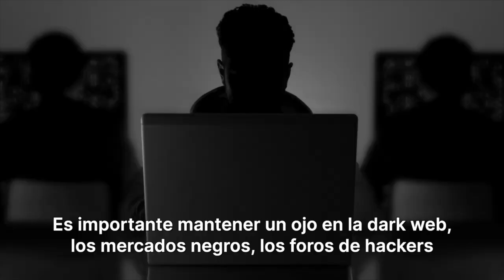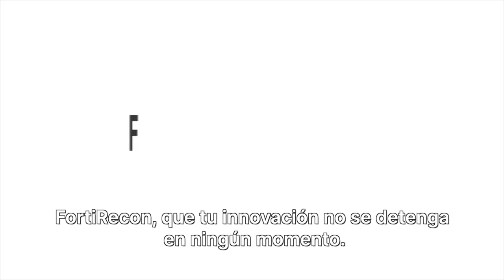FortiRecon | Extendiendo la inteligencia sobre amenazas fuera del perímetro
FortiRecon ofrece inteligencia de amenazas de alto valor y fácil de entender sobre activos vulnerables expuestos a atacantes, así como a actividades, herramientas y tácticas de los cibercriminales. El servicio identifica suplantaciones de marca y monitorea ransomware y fugas de datos relacionados con su organización, cadena de suministro o proveedores externos. Esto le permite tomar medidas proactivas para remediar y minimizar el riesgo y la exposición.